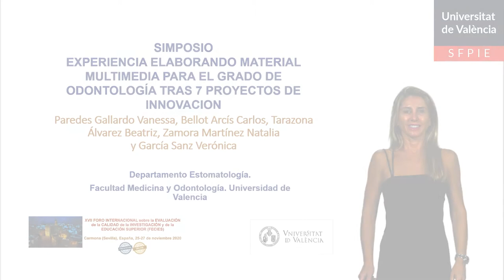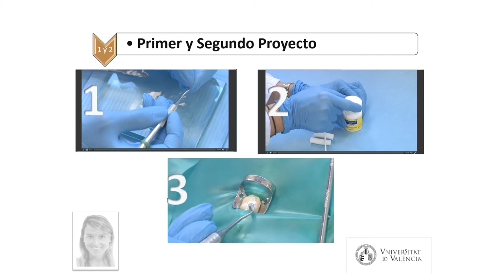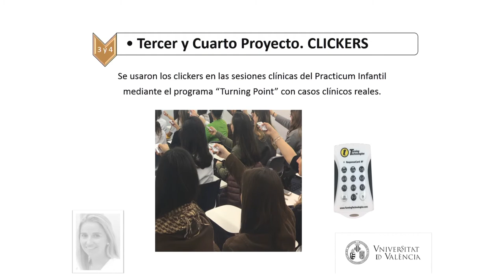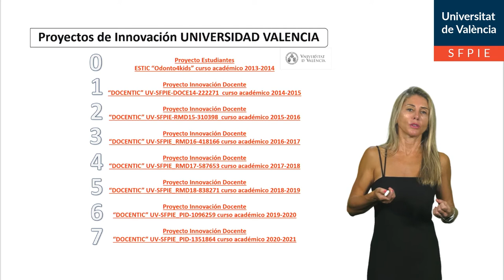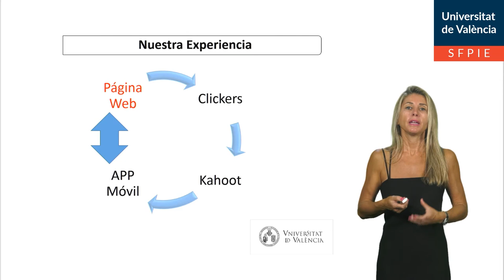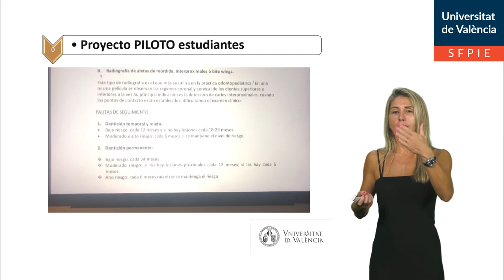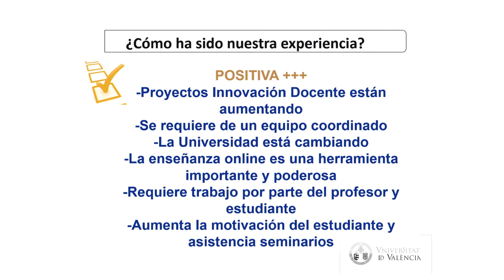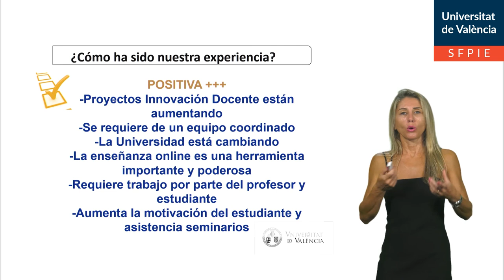Diseño, creación, desarrollo y utilización de una página web para la asignatura Prácticum Infantil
Autor: Paredes Gallardo Vanessa; Bellot Arcís Carlos; Tarazona Álvarez Beatriz; Zamora Martínez Natalia; García Sanz Verónica
Serie: Experiencia tras 7 Proyectos de Innovación en el Grado de Odontología
Año: 2020
Resumen: El objetivo de este Proyecto de Innovación Educativa fue el diseño, la creación, el desarrollo y la utilización de una página Web por parte de los estudiantes de 5º curso del grado de Odontologia de la Universidad de Valencia (url La información que contiene esta página esta basada en líneas generales sobre la atención odontológica en el paciente infantil con el desarrollo de protocolos útiles para los estudiantes, pero también, para proporcionar información a las familias de los pacientes tratados en la clínica odontológica sobre las necesidades de higiene bucodental, prevención general y tratamientos dentales.